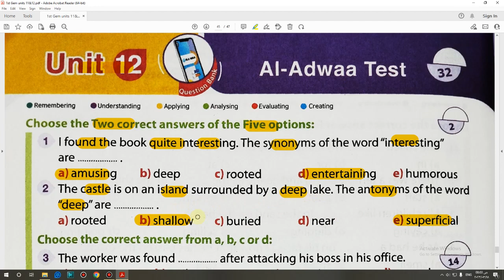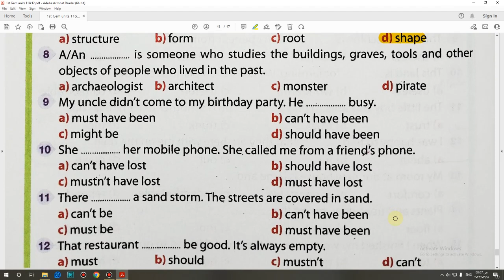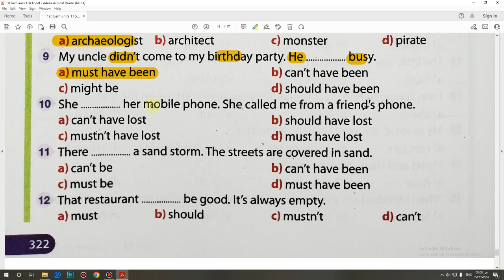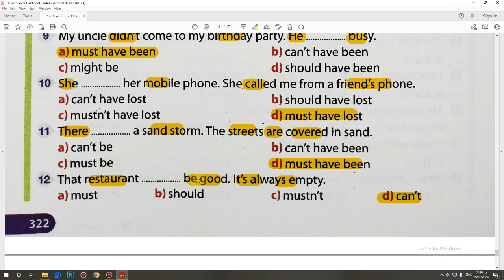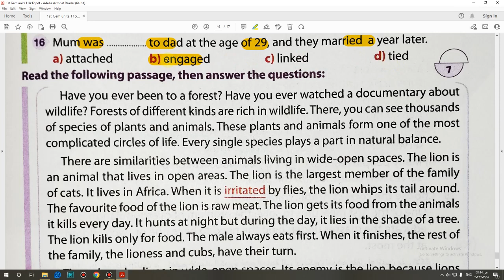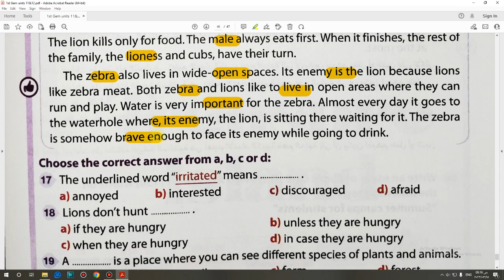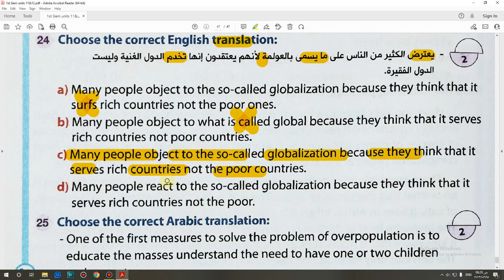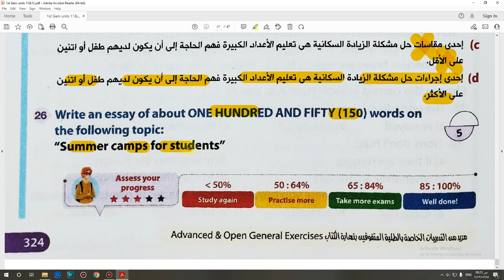حل كتاب جيم Gem الصف الاول الثانوى 2023 Test (Unit 12) تيرم تاني صفحة (322:324)